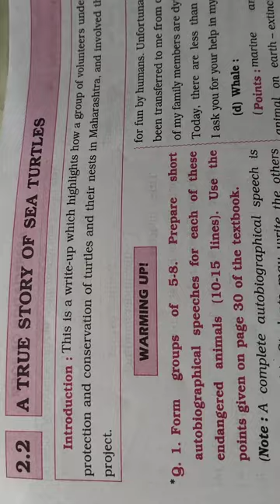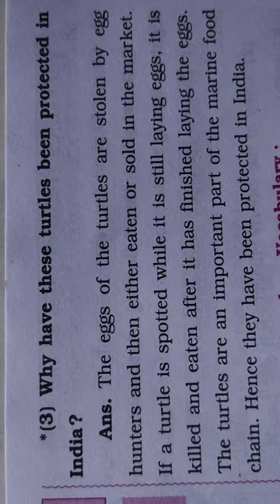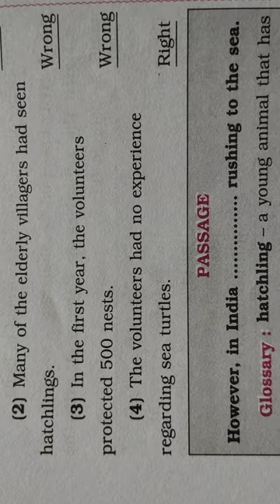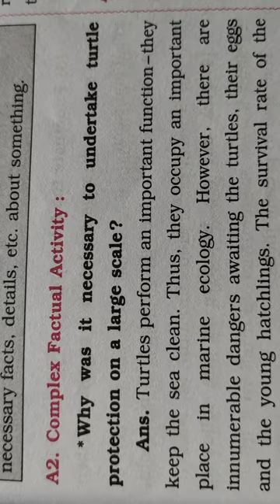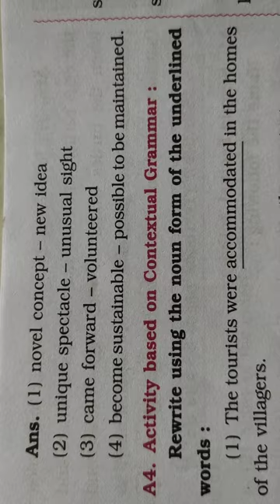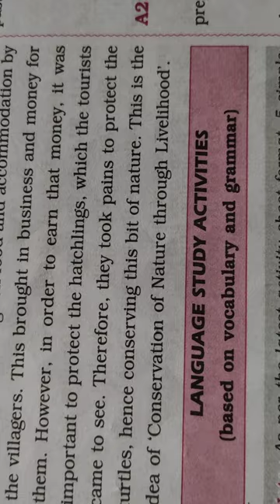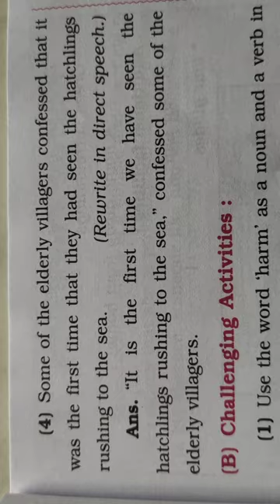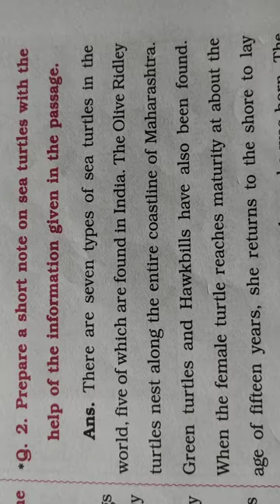9th English 2.2-A true story of sea turtles workshop from digest.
9th english 2.2-A true story of sea turtles workshop from digest.